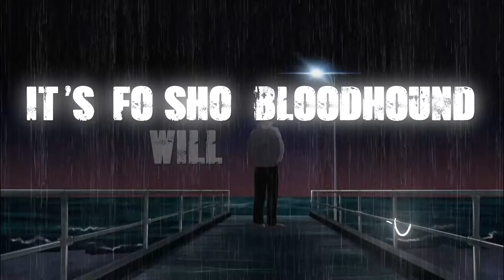Fall Down - (Official Lyric Video) - Ryan Woodcock "BloodHound" featuring: Mississippi Sno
This is the new single Ryan Woodcock "BloodHound" and Mississippi Sno dropped featuring this lyric video.  Go stream "Fall Down" on all streaming platforms.